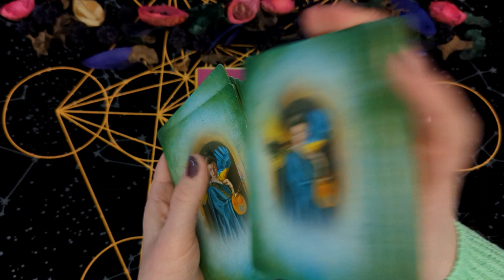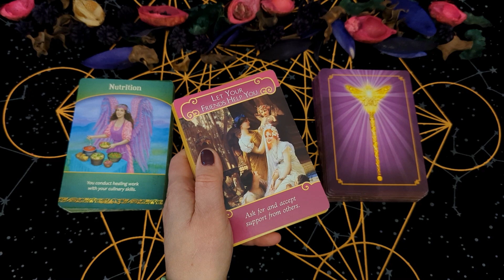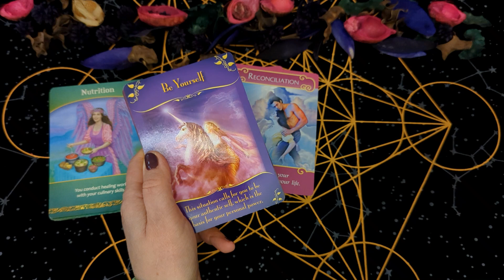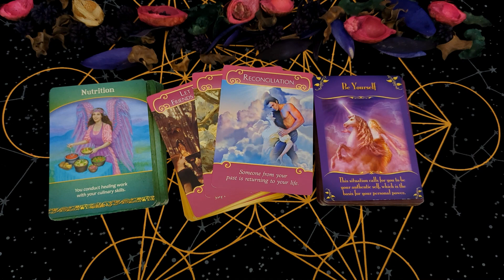ВОДОЛЕЙ - СЕНТЯБРЬ 2023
Для полноты картины, смотрим прогнозы по Солнечному знаку Зодиака,  по Луне и Асценденту.

☀️Солнечный знак зодиака показывает, кто вы есть на самом деле, какой у вас характер, какая вы личность, указывает на ваши амбиции, на ваше Эго и на то, за что вас готовы «купить» другие люди. Солнце меняет знак зодиака раз в месяц и соответственно проходит за год все 12 знаков.

🌚 Лунный знак зодиака указывает на вашу зону комфорта, показывает ваши отношения со своим внутренним ребенком, ваши истиные желания, чувства, эмоции, переживания, и говорит о том, что у вас на душе, чем бы он хотели заниматься.

🌃 Асцендент - это восходящий знак в момент вашего рождения. Он говорит о том первом впечатлении, которое вы производите на людей, что вы транслируете во внешний мир. Это то, как вы хотите, чтобы вас воспринимали другие люди. Асцендент меняется каждые 2,5-3 часа и  за сутки проходит весь зодиакальный ряд от Овна до Рыб.